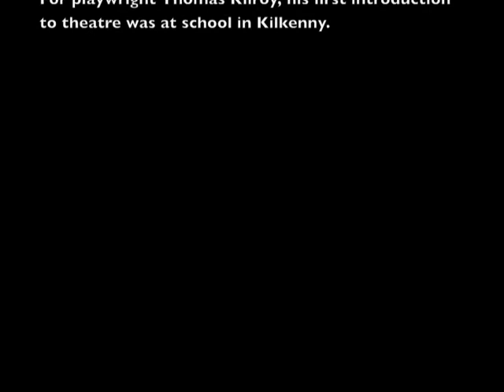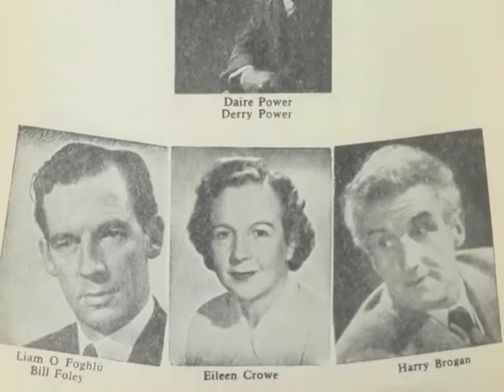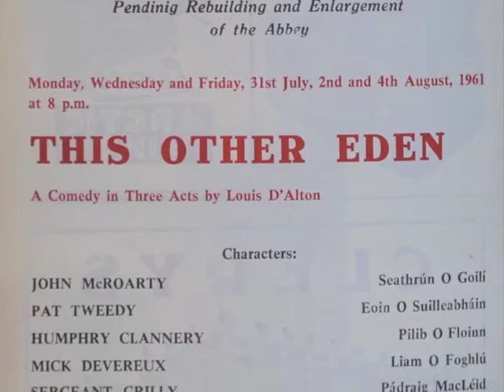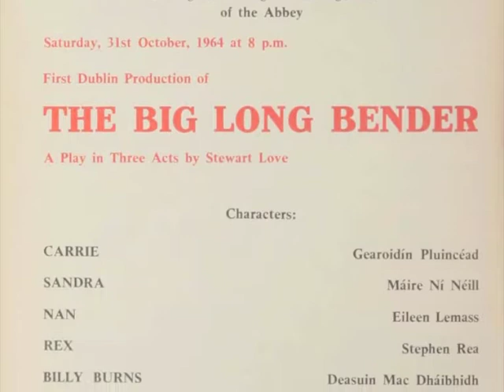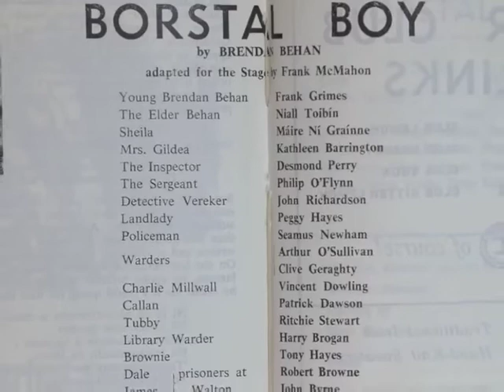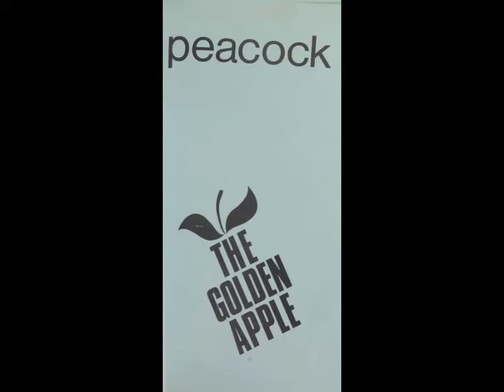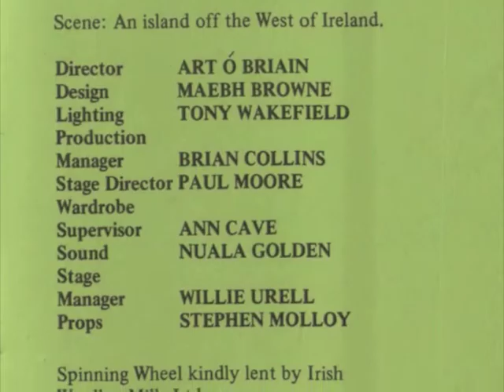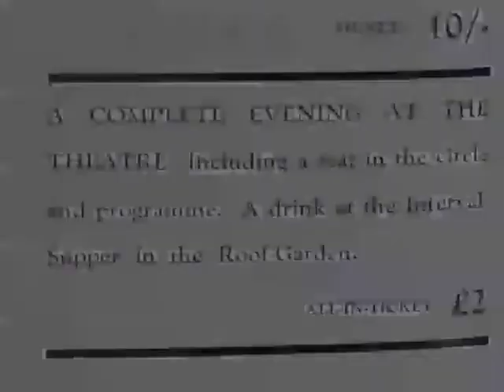Starting Out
Playwrights, directors and members of the former Abbey Theatre acting company reminisce on their beginnings in theatre.